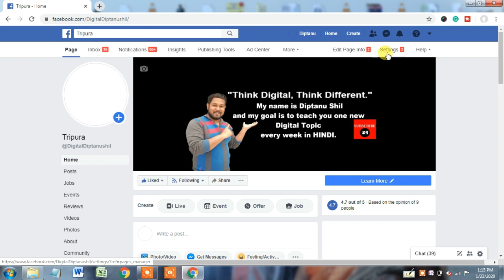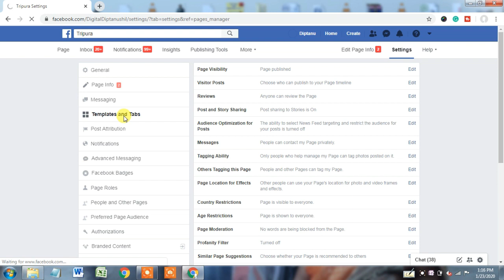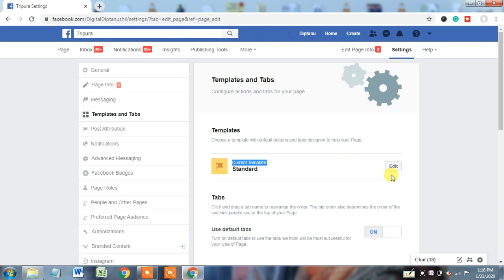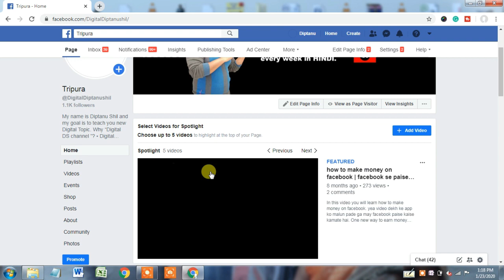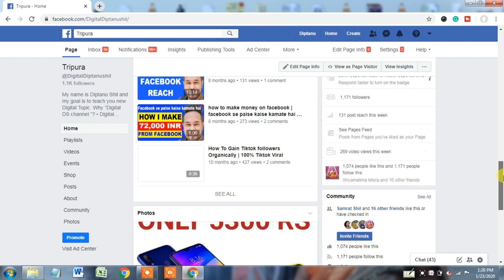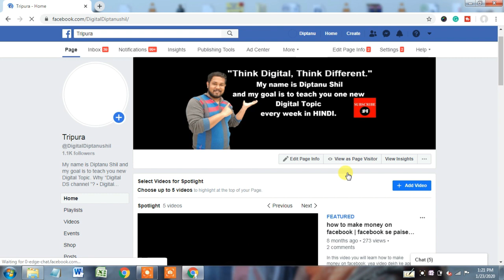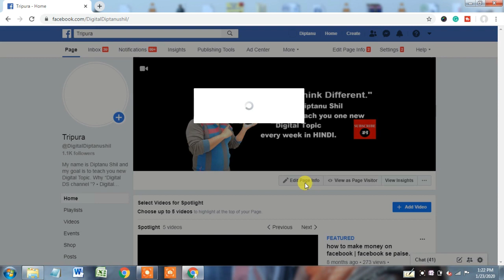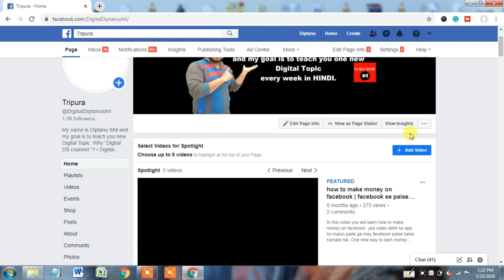How to grow facebook page organically,facebook page ko grow kaise kare,facebook reach kaise badhaye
How to grow facebook page organically | facebook page ko grow kaise kare | facebook reach kaise badhaye | how to promote facebook page // In this video you will learn how to increase the organic reach of your facebook page. Here we show new trick to grow facebook page organically 2020 in hindi.